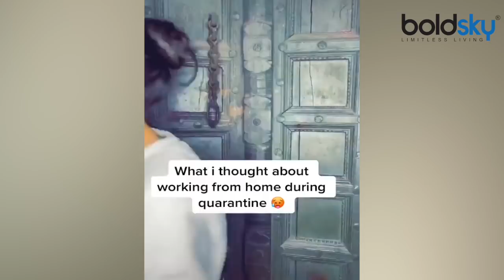TikTok पर Virus Lockdown बना Favourite Topic, Videos देख नहीं रोक पाएंगे अपनी हंसी | Boldsky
Everyone from celebrity to common man is narrating his agony. The style is just a little different and has been added to the fun. If someone is connecting the film dialogue with the virus, then some people have made a funny parody. All these tiktok videos are trending right now and are making people laugh a lot.

सेलिब्रिटी से लेकर आम आदमी तक हर कोई अपनी व्यथा सुना रहा है. बस अंदाज जरा हटकर है और लगा दिया गया है मस्ती का तड़का. कोई फिल्मी डायलॉग को वायरस से जोड़ रहा है तो कुछ लोगों ने तो फनी पैरोडी बना डाली है. ये सभी टिक टॉक वीडियो इस समय ट्रेंड कर रहे हैं और लोगों को खूब हंसा रहे हैं|